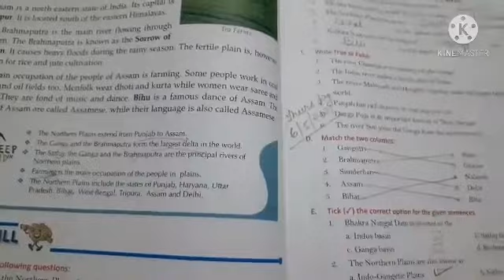S.st chapter 1 short notes